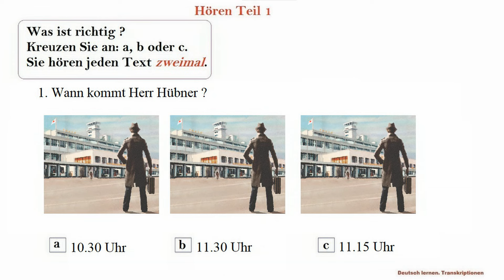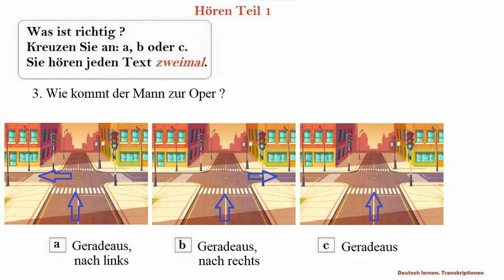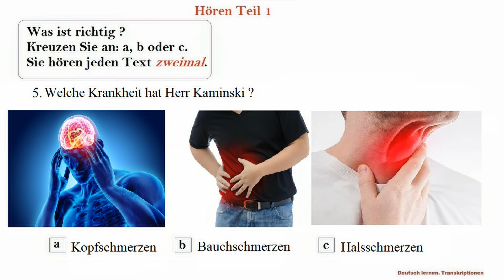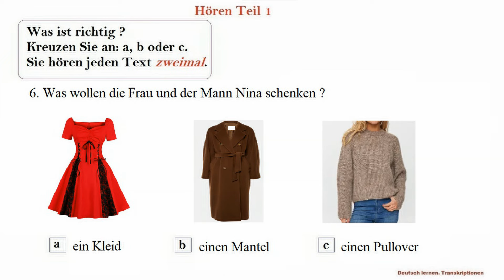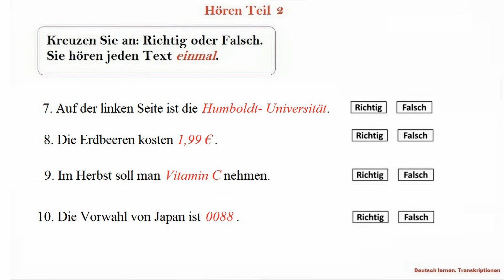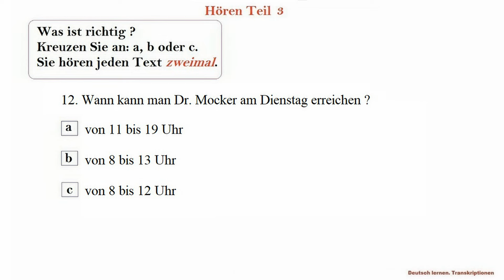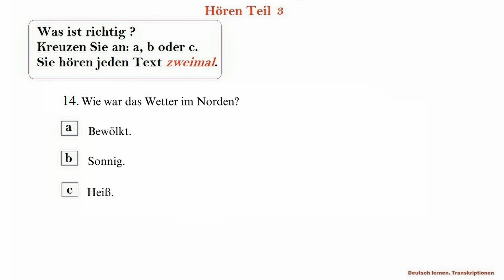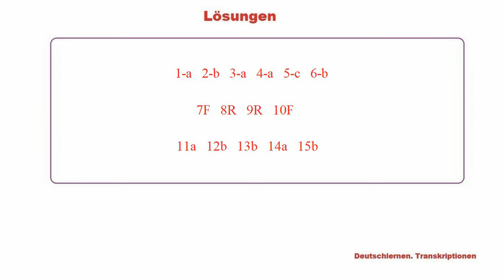Goethe Zertifikat A1 Hören - 2024 - Test 74.